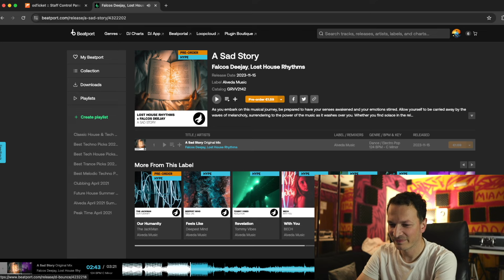My last slap house track for 2023 | Pre-order now on Beatport